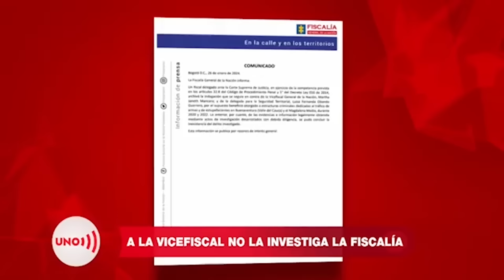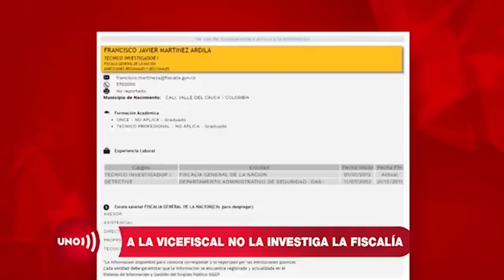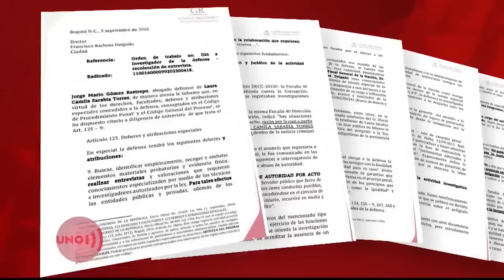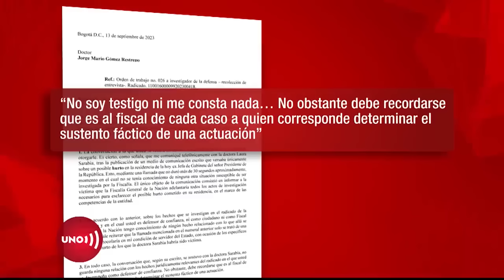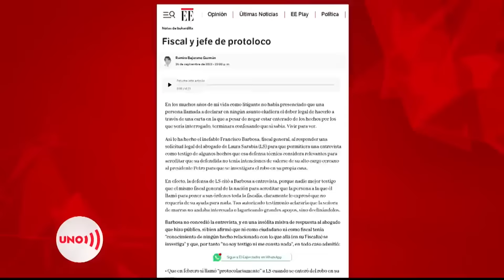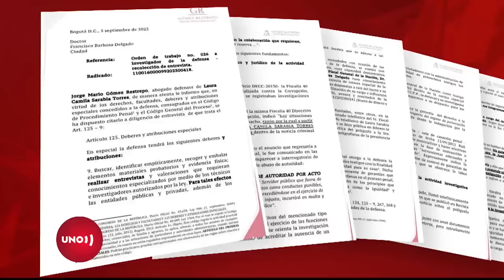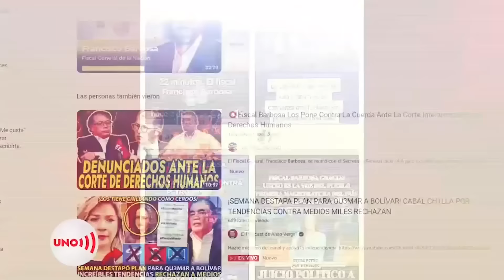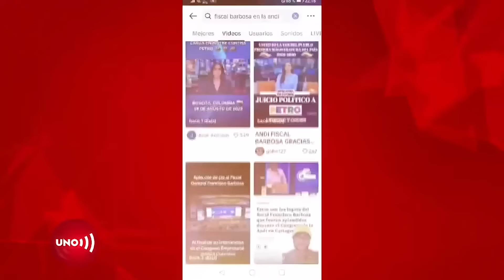Vicefiscal Martha Mancera sale ilesa de investigación | Noticias UNO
Nuestras redes:
Página web: Noticiasuno.com
Kwai: noticiasunocolombia
YoSoyLaRedIndependiente en redes